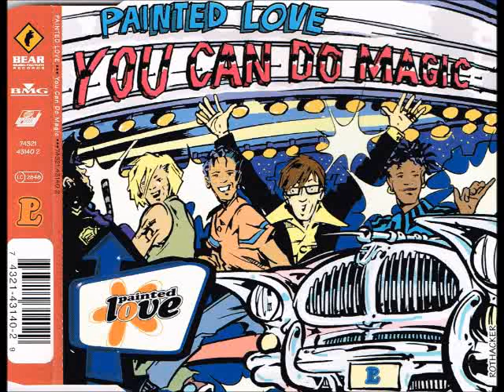PAINTED LOVE - You can do magic (extended version)